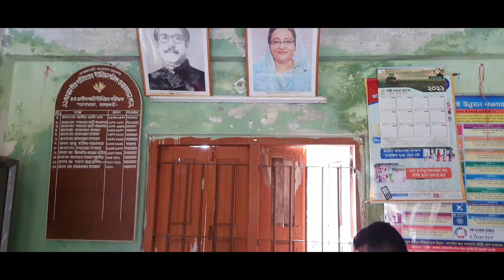16 April 2022